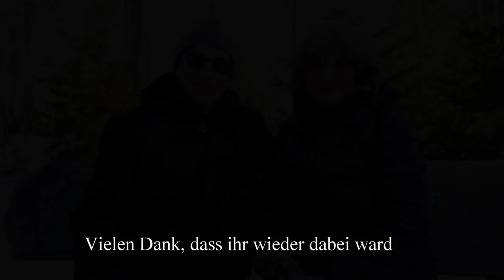Silvestertour-von Stellplatz Eisenach bis Südtirol alles kommt anders- kranker Start ins neue Jahr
Euch allen ein frohes und gesundes neues Jahr!
Wir wünschen euch allen immer schöne Reisen

Tja unverhofft kommt oft.
Unsere Pläne ändern sich wie so oft. Von Pettneu am Arlberg geht es nach Südtirol. Dort verbringen wir einen ruhigen Start uns neue Jahr mir einem kränkelnden Michael... aber schaut selbst;-)

Liebe Videofreunde!

Amazon Partnerlinks: